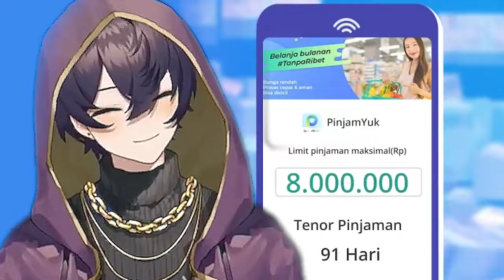Shoto Pinjaman mudah pilih Pinjam Yuk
Jika Anda perlu pinjaman dana untuk situasi darurat atau mengalami kesulitan dalam mengajukan kartu kredit, silakan Install aplikasi Pinjamyuk untuk mengajukan pinjaman dana rupiah yang mudah.

Pinjam Yuk adalah pinjaman online cepat cair yang terpercaya tanpa agunan. Pinjam Yuk merupakan pinjaman online yang sudah berizin, terdaftar dan diawasi oleh OJK dan bersertifikasi ISO 27001 sehingga kerahasiaan data pribadi Anda terjaga dengan baik.